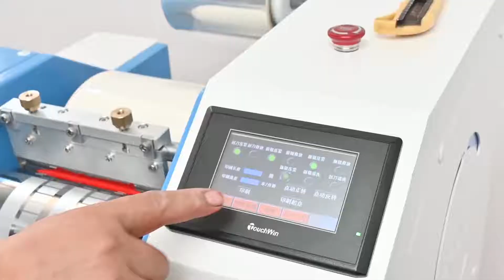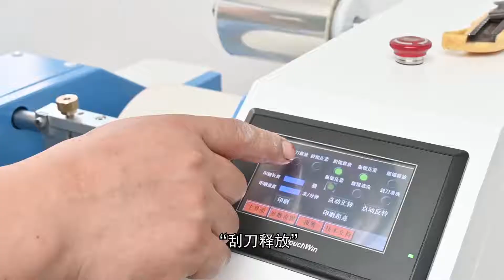CP168 凹版輾墨機